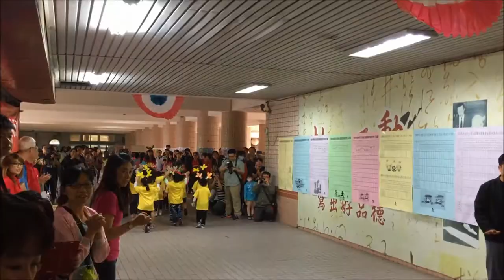2017 04 22 小妘小廷光復國小學生運動會